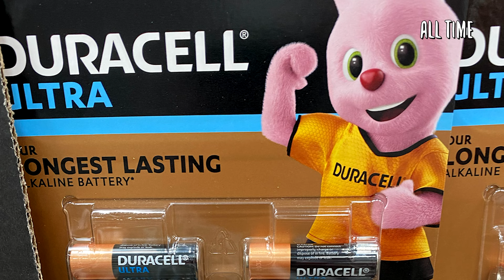Duracell Bunny Mandela Effect